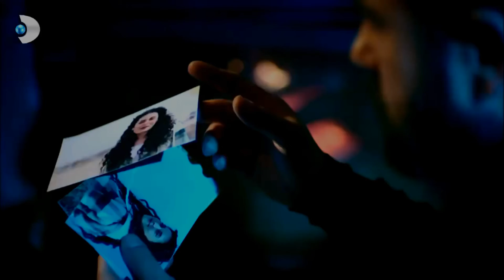Kasablanka (Zeytin Tepesi)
Şarkı: Nil Karaibrahimgil - Kasablanka